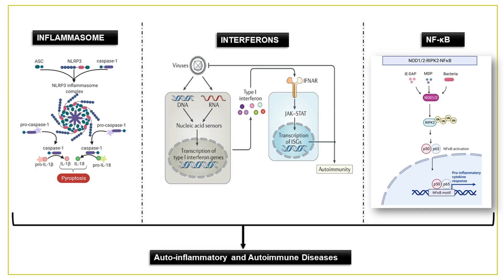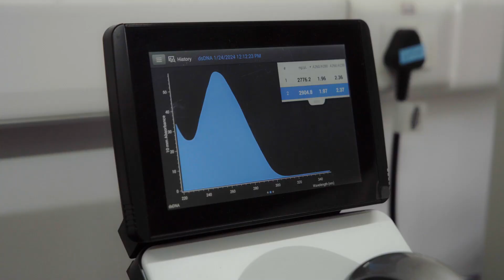What goes on in the Autophagy and Inflammation Lab at CCMB?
Santosh Chaunhan’s group looks at various aspects of the immune system, focusing on autophagy and inflammation. They have also studied antiviral response that our body mounts against viral infections as well as cancer cells. See how they find out these detailed mechanisms between our cells and pathogens/cancer cells.